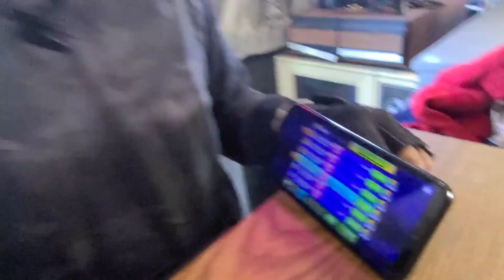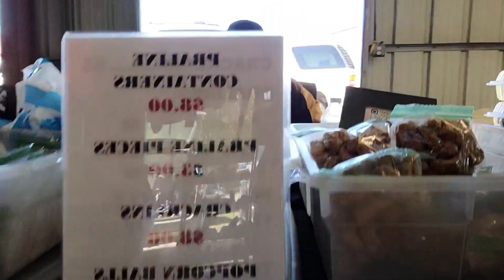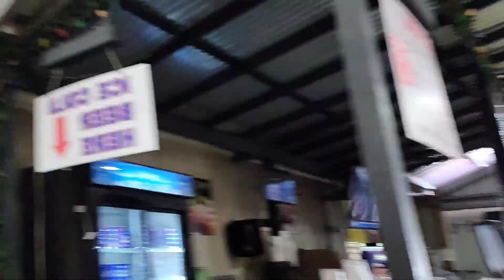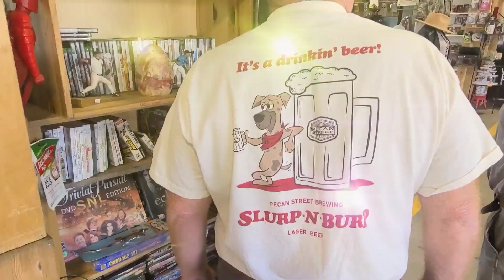Lucas meets the petting zoo at Jockylot